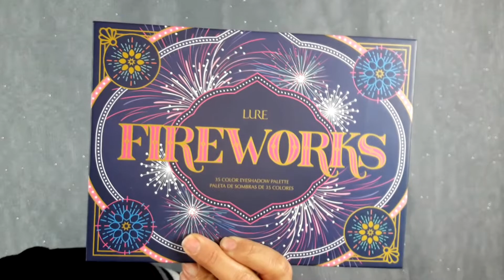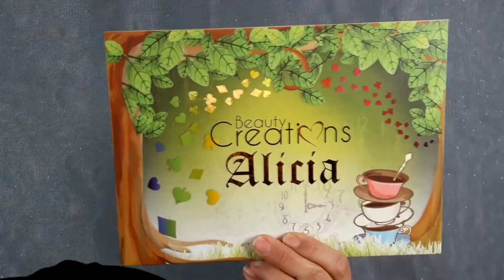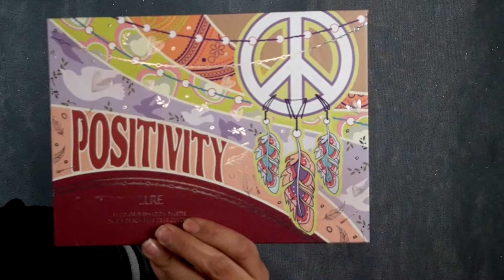MAQUILLAJE COLORIDO/MAQUILLAJE DRAMÁTICO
Hola chic@s hoy les traigo un maquillaje colorido y dramático, el cual lo realice con la técnica de cortes, espero les agrade y no olviden regalarme un LIKE.

MUCHAS GRACIAS POR SU APOYO, NO OLVIDEN QUE LOS QUIERO MIL 😘🙏